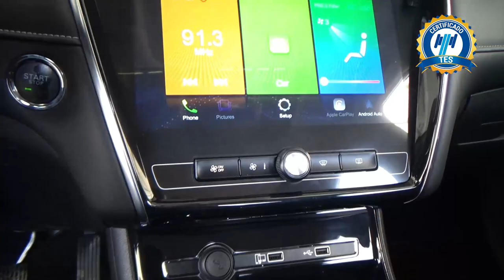MG / MG5 / 2022 - 27482